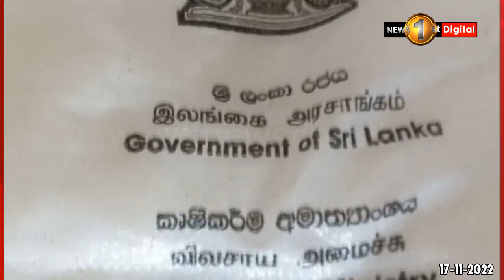රජයේ පොහොර මිටිවල බර අඩු වෙයි..